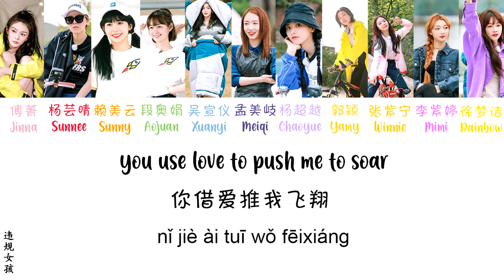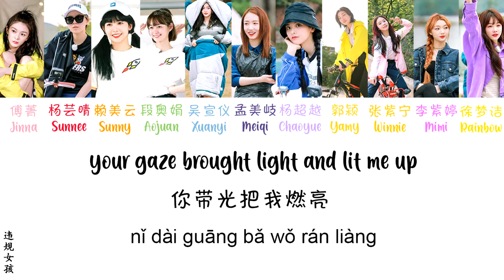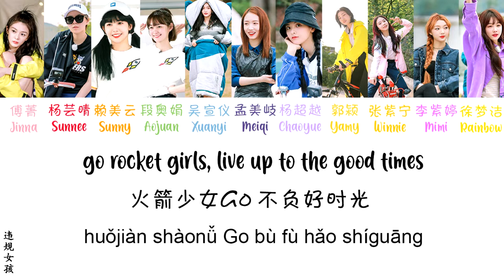Rocket Girls 火箭少女 101 - Rocket Girls [ENG SUB/PINYIN/CHINESE]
While i'm translating all their new songs released these two years, might as well work on the classic song performed on the finals on 23rd june 2018. To be honest, i'm not sure if the 11 of them sang in these songs. It could've been recorded by just a few of them or all 22 finalists. Either way, this song would be a good way to commemorate the finals. Another 14 days till 23rd june 2020. The girls have been working hard these few days for a variety show (quite possibly the last one they will be having as a group), so let's look forward to that!